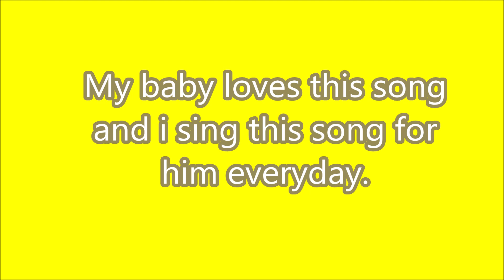నా పాట ఎలా ఉంది ఫ్రెండ్స్ ? / కృష్ణాష్టమి స్పెషల్ సాంగ్ / కస్తూరి రంగ రంగ by Divya vlogz in Telugu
Love
Divya